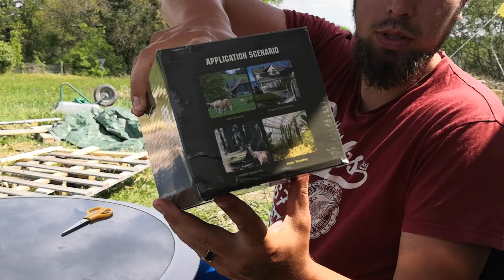PIEGE PHOTO bon marché ! 🐿️🦔🦌 ADN spécial